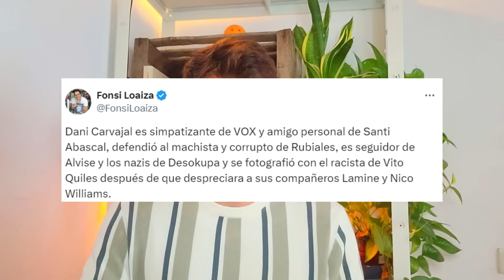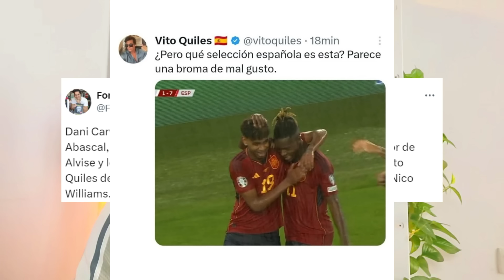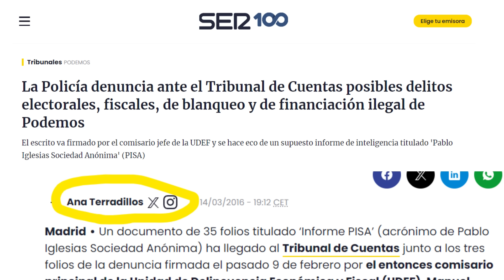Ana Terradillos blanquea a Eduardo Inda y es desmentido por Manu Carreño: "no me consta en absoluto"